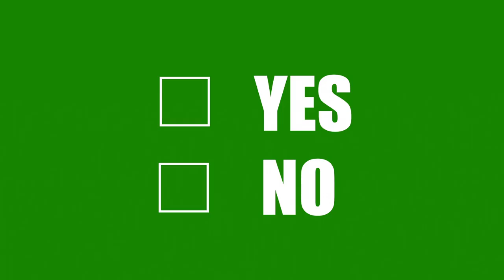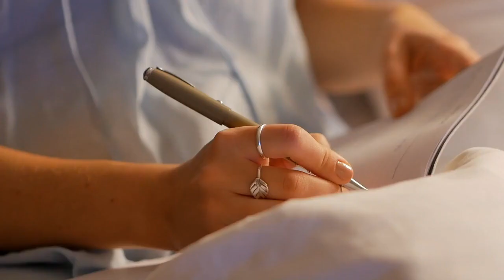FULL INTERVIEW - The Savvy Professional with Rich Jacques (LIFE WORKS Podcast / Mark Botros)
Rich Jacques is in the top echelon of business leaders today. His incredible career spans decades and includes senior leadership roles at Belcan and Booz Allen Hamilton, where he spent 21 years. Today, he’s the Vice President of Intelligence and Law Enforcement at Noblis, a non-profit advisory company that specializes in cutting-edge science and technology solutions and independent research.     In 2020, Rich was named one of the Top 5 Executives in Intelligence Contracting by the Potomac Officers Club. And it’s no surprise, Rich is easily one of the most subtle, savvy, and intelligent leaders out there today.    Come and get an insider's look at how the most savvy and sophisticated professionals think, act, lead, and move their careers and lives forward. Pull out your journal, and take good notes as we do a deep-dive into, “The Savvy Professional”.

TIME JUMP TO THE FUTURE OR THE PAST

00:00 Opening Teaser and Welcome
02:05 How do you define a savvy or sophisticated?
03:06 How Rich does savvy
03:42 Can you develop sophistication?
05:29 How much time do you spend planning and thinking ahead?
07:01 The pie chart of how Rich spends his time
08:21 Executive presence
10:29 An interesting phenomenon … senior people in management who really shouldn’t be there, how do you explain it?
12:17 How to become the influential voice in the room
13:22 Was confidence something that you always had, or did you have to develop it?
14:49 Where do you derive your confidence from?
15:38 A typical day for Rich
18:57 What are the things that have really propelled your career forward the most?
23:31 How important is someone's network in helping them advance their career or business?
25:52 How do to keep up with folks in your network?
27:21 How to be a brilliant conversationalist
29:12 FUN! Speed round.
32:00 Rich’s one secret of success
32:14 What's the greatest lesson learned
32:49 Rich’s one piece of advice to the world
35:37 Rich’s final thoughts, what he wants most in life

TAGS AND HASH-TAGS

Music Credit(s):

Intro: Inception - Aakash Gandhi
Outro: “Don’t Turn Back” Silent Partner

Photo and Media Credit(s):

Adyligou
Anna Shvets
Artem Padres
Booz Allen Hamilton
Cottonbro
fauxels
José Alfredo Munguía Lira
Kelly Lacy
khonkangrua_Video
Miguel Á. Padriñán
MrColo
Nazar Matveichev
Noblis
Pexels
Pixabay
Polina Kovaleva
Prakasit Khuansuwan
Pressmaster
Rich Jacques
RODNAE Productions
Ron Lach
Sumoyut
Tiger Lily
Tom Fisk
Treedeo Footage
Vecteezy
Videezy
Videvo
Zen Chung

About the LIFE WORKS Podcast- Started in 2018, The LIFE WORKS Podcast is becoming an alternative for in-depth discussion with leaders and luminaries on relevant (often under-reported) topics that impact life, business, health, politics, and society-at-large. The podcast is an agnostic, general interest, non-partisan platform with a long-term vision to become an alternative outlet to mainstream media. The podcast uses both short-form monologues (average 8 minutes), and long-form interviews with published and pre-published experts alike (average 50 minutes).

About the Audience - The LIFE WORKS Podcast currently reaches about 5000 people across all platforms. It has a wide age demographic (Age 20-80+ (average is 40 years old)) but generally targets smart, critical-thinking people who are looking for “more to the story” – context, background, and unique insights they can use to feed their personal / professional learning, growth, and development. The audience includes Coaches, Medical, Legal, and Engineering Professionals, C-Suite Executives, Entrepreneurs, Venture Capitalists, Authors, and all manner of High-Achievers.